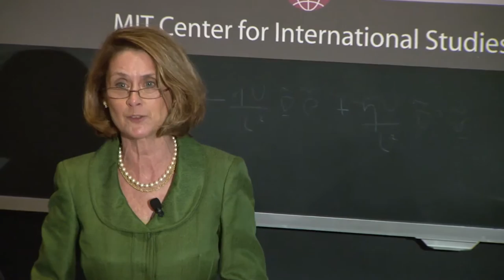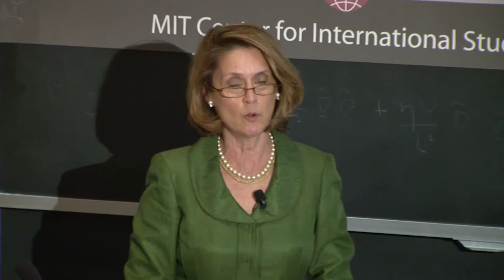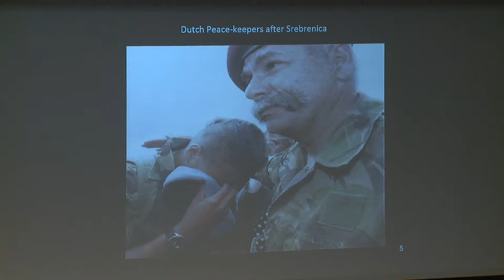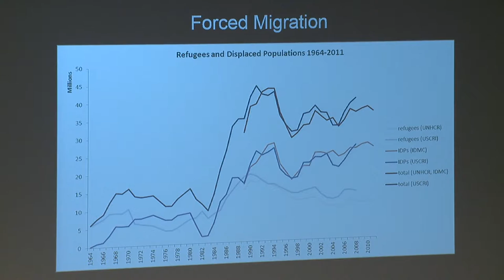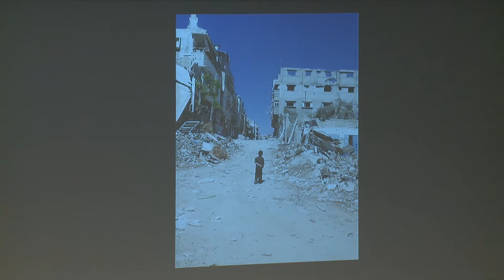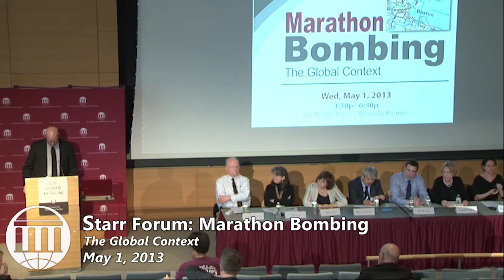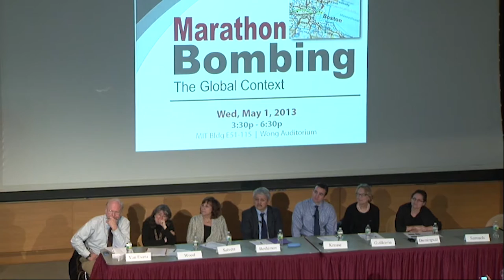MIT Open House - Event Highlight Video